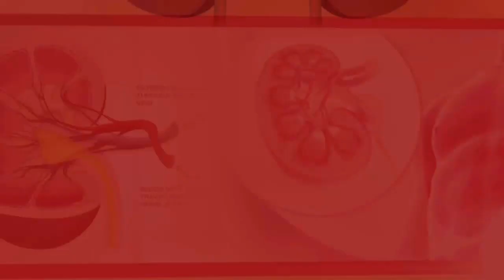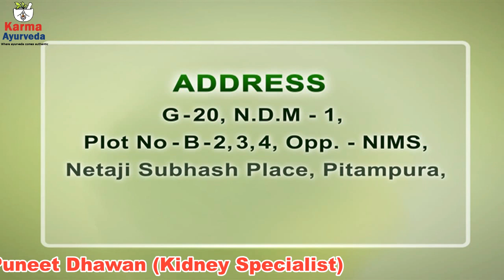सरसों का सेवन करो किडनी रहेगी तंदुरुस्त | Mustard For Kidney | Kidney Patient Diet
Hello, and welcome to the YouTube channel, stop kidney dialysis, here we share every information related to kidneys. In this video, we have shared can kidney patients include mustard in diet, kidney patient’s diet, ASMRfood, and kidney treatment in Patna. These days due to the increasing number of kidney patients people like to watch trending videos on the kidney, and Ayurvedic kidney treatments.
Let’s see what Ayurvedic kidney specialist in Delhi thinks about mustard for the kidney.

The following are the points that prove why mustard is good for kidney patients?

It has low saturated fat compared to other cooking oils.

It is a strong stimulant because it is known to stimulate excretion, circulation, and digestion.

It acts as an appetizer and boosts hunger.

It improves the health of the heart.

It prevents obesity and kidney disease.

It is rich in glucosinolate and phytonutrients.

It prevents gastrointestinal and colorectal cancer.

These are a few of the benefits of using mustard oil, especially when you are suffering from kidney disease.

For your kidney disease consult Karma Ayurveda. And stay in your home to stay safe from coronavirus disease.